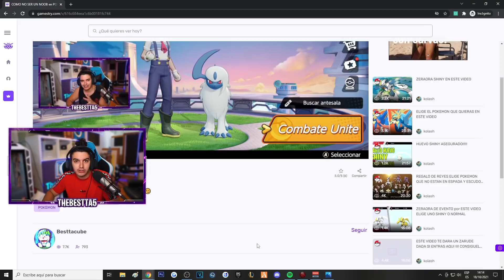😍 ESTOS son los NUEVOS POKEMON GRATIS de POKEMON UNITE 😍